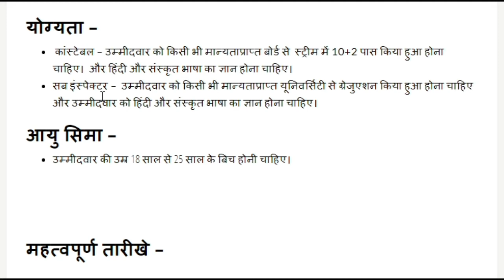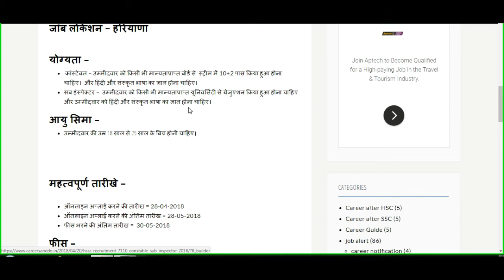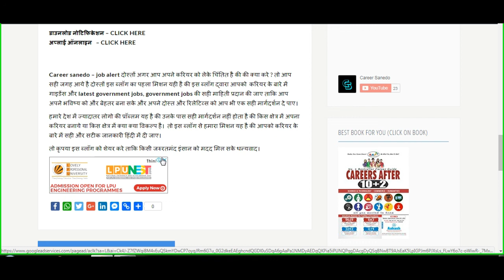HSSC recruitment for constable and sub inspector 2018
For detailed information of recruitment visit this